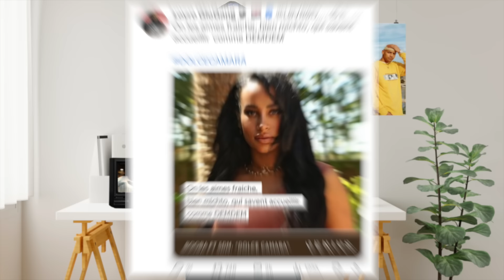Booba - Ad Vitam eternam , l'avis de Specta sur l'album